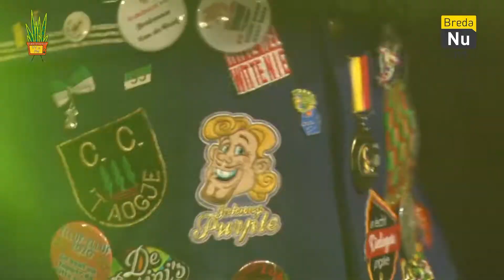Tommy Lips - Sanseveria TV & FM